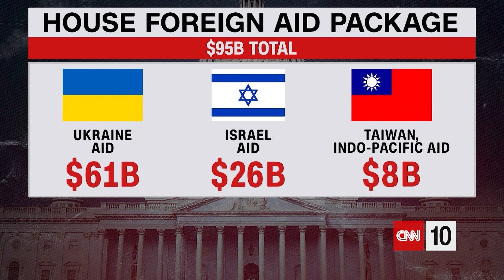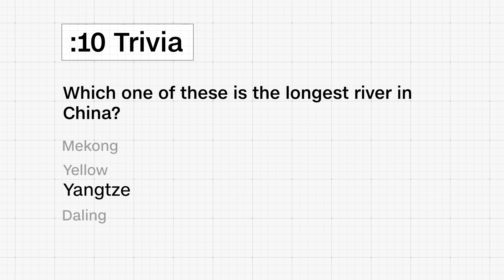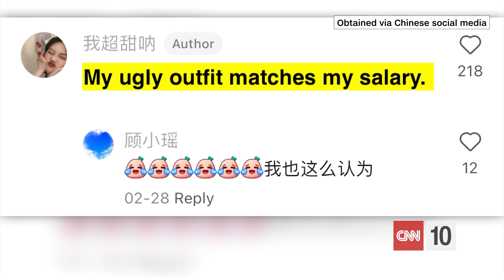After 5 months of problems, NASA's aging Voyager 1 is working again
Today on CNN 10, the Voyager 1 spacecraft has finally sent decipherable code back to Earth again, after NASA engineers fixed a communication problem. Voyager 1 is currently about 15 billion miles away and 46 years old. Then, there's a new social media trend in China as youth are sporting their "gross" outfits to work. It's a form of  rebellion against what many Chinese youth call toxic work conditions, low pay, and long hours. All that and more on this episode of CNN 10.